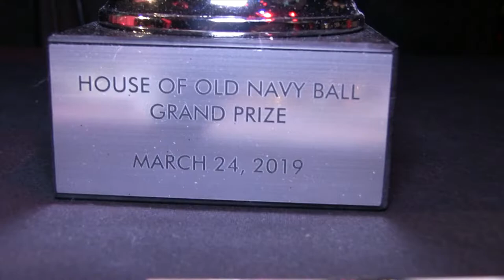LSS 4/4 @ The Wonderful World Of Disney Ball